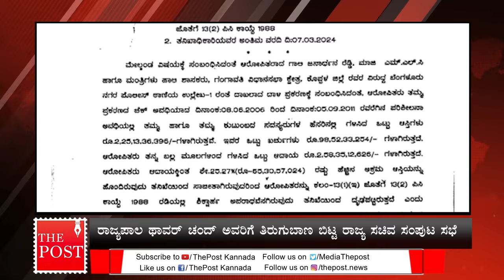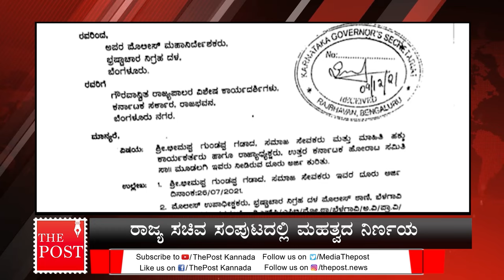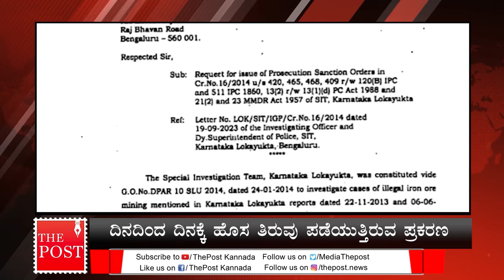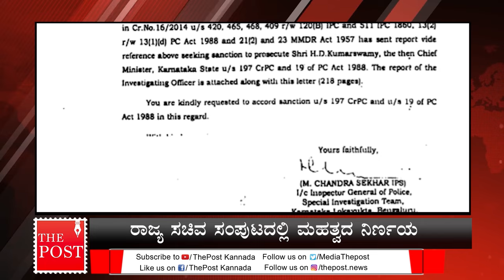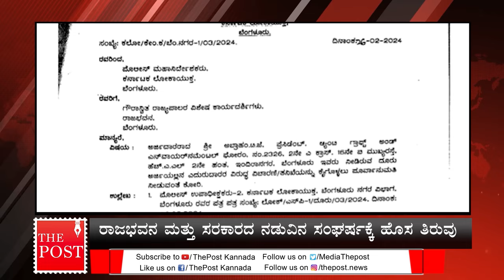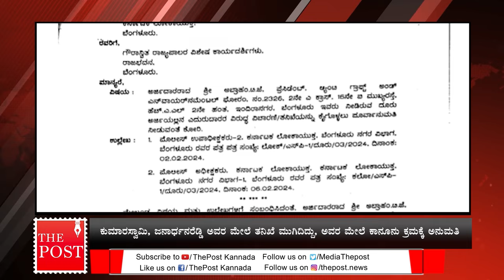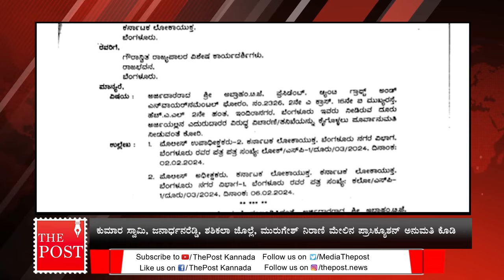ರಾಜ್ಯಪಾಲ ಥಾವರ್ ಚಂದ್ ಗೆ ಸಿಎಂ ಸಿದ್ದು ಕೊಟ್ಟ ಹೊಡೆತ ಹೇಗಿದೆ? | The Post Kannada